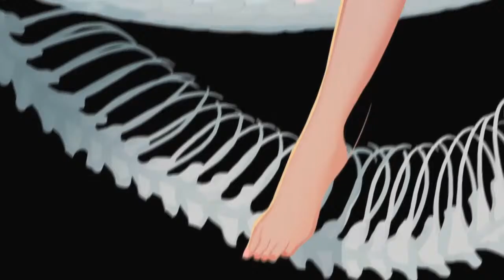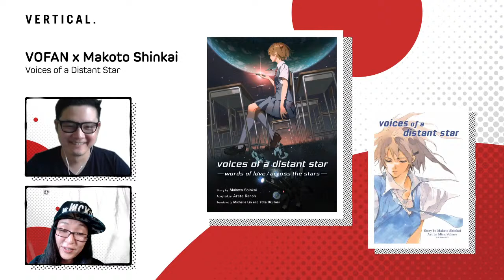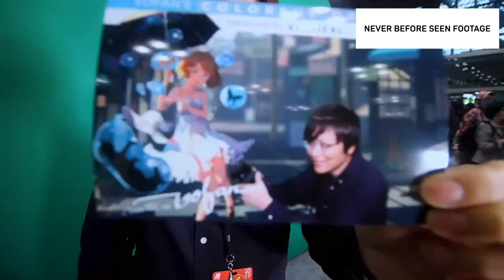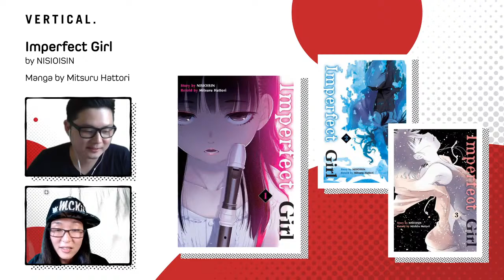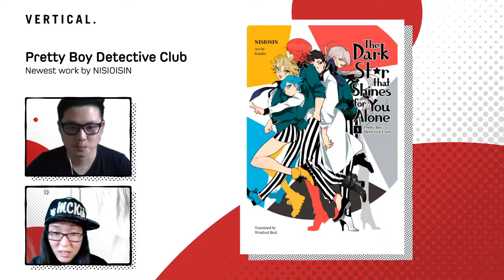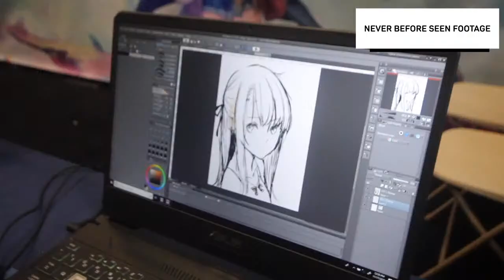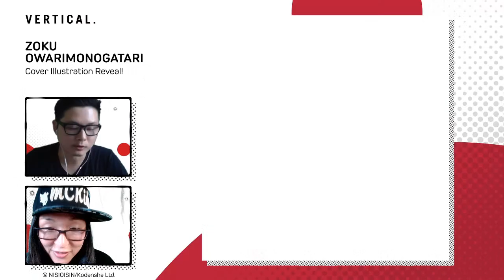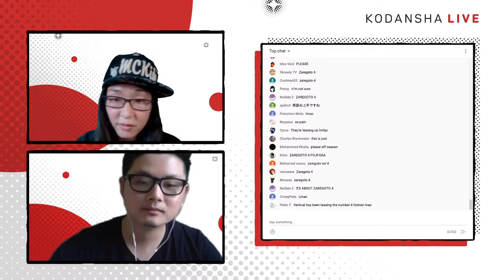NISIOISIN x VOFAN / Kodansha Live Ep.12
Join our host Misaki Kido & guests as they explore & discuss the latest in manga. This is Kodansha Live!

This week is a double-feature on NISIOISIN and VOFAN, the creator duo of the MONOGATARI Series from Vertical!

In this episode, we'll talk about new works by NISIOISIN, reveal the new cover illustration of ZOKU OWARIMONOGATARI, watch never before seen footage of VOFAN at Anime NYC & MORE!

Take this Viewer Survey to enter for a chance to win a manga that we've talked about on this episode!  (Offer ends September 2, 2020)